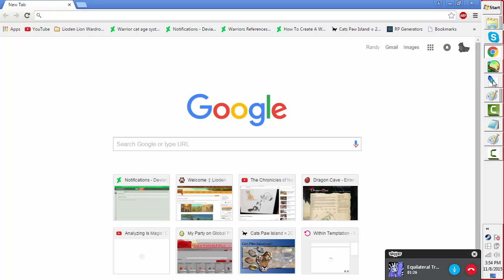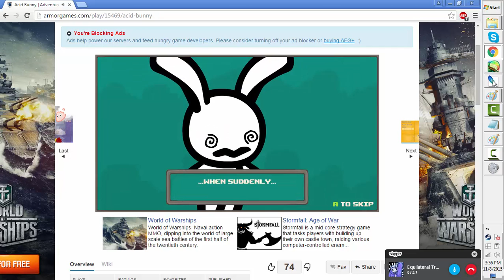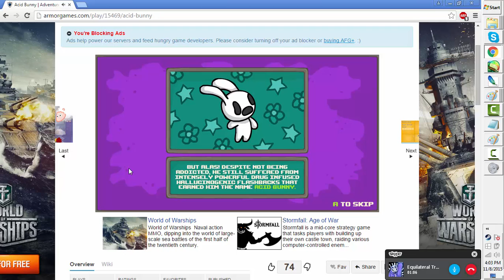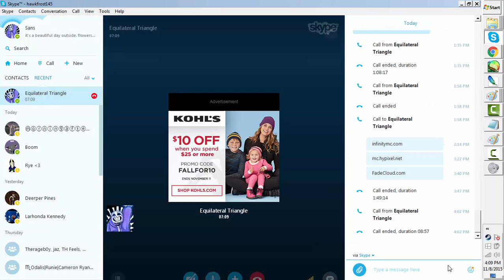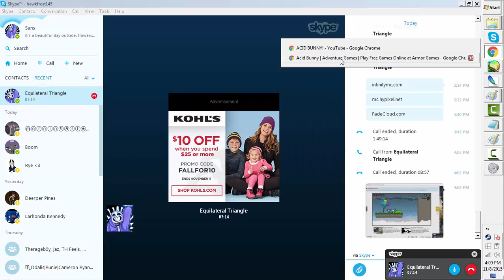Acid Bunny *VOMIT WARNING* (in the game)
we play Acid Bunny